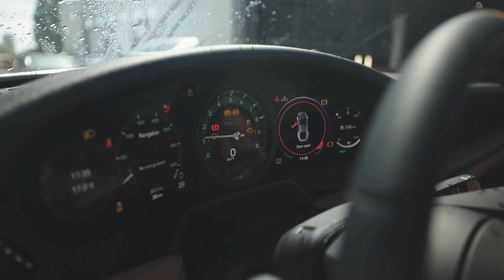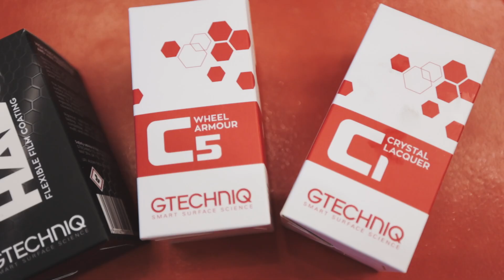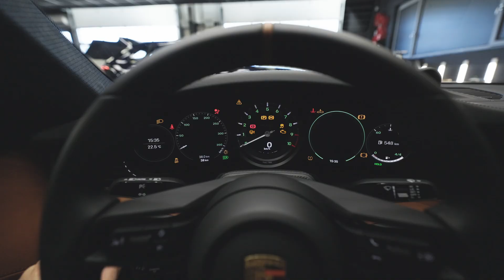Kushev Detailing Studio